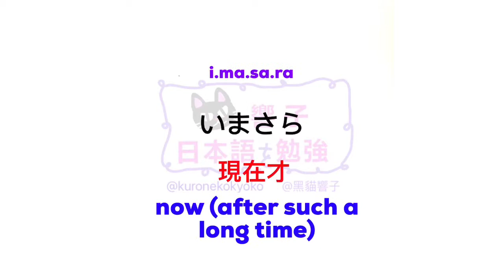大家的日本語 中級 單語 | JLPT N2 日本語能力試驗 | 日文自學 | Words 208［黑貓響子］